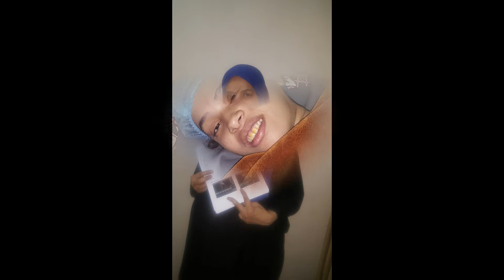هدايا التوينز ريناس و ريناد مع عائلة صهيب بركات و ياسمين الحسينى فى السبوع التوينز 2021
هدايا للمولود البنت
هدايا السبوع للمعازيم
أفكار هدايا للأطفال حديثي الولادة
هدايا للمولود بالصور
هدايا سبوع ولد
هدايا السبوع والمناسبات
أفكار للسبوع غير مكلفة بالصور
زينة السبوع للبنات
هدايا توأم بنات
هدايا توأم ولد وبنت
أفكار هدايا توأم بنات
هدايا عيد ميلاد للبنات الكبار
هدايا عيد ميلاد للبنات 2020
هدايا عيد ميلاد للبنات رخيصة
هدايا عيد ميلاد للبنات المراهقات
هدايا عيد ميلاد للبنات بسيطة
هدايا مواليد توأم
هدايا بيبي
هدايا لوحده والده
هدايا للمولود البنت
هدايا مواليد فخمة
هدايا اسبوع الطفل
هدايا للبنات الكبار
افكار هدايا للبنات 2020
أفكار هدايا للبنات الصغار
أفكار هدايا للبنات غير مكلفة
أفكار هدايا للبنات المراهقات
هدايا للبنات المخطوبين
هدايا للبنات 2019
هدايا للبنات لعيد الميلاد
معنى اسم ريناد في القرآن الكريم
دلع اسم ريناد
قناة ريناد
اسم ريناد بالصور
هل اسم ريناد حرام
هل اسم ريناد من أسماء الجن
ريناد السعودية
معنى اسم ريناد وشخصيتها

التوأم في كيسين منفصلين
هل إنجاب التوأم من الرجل أم المرأة
مميزات وعيوب التوأم
التوأم التركي
معلومات عن التوأم
التوأم الحقيقي
التوأم المتماثل
التوأم في كيس واحد

التوينز رامي وجرجس
التوينز 2020
التوينز جرجس ورامي
تحدي التوينز
التوينز المخلوق الغريب
التوينز هيكل
الدباحين توينز
Http التوينز